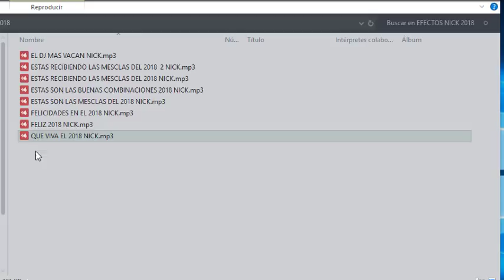Locuciones Nick The Hitman 2018 (AGREGADAS NUEVAS PARTE 2)